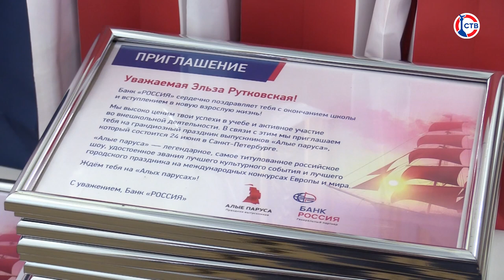Севастопольские школьники получили приглашение на шоу «Алые паруса» в Санкт-Петербурге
Незабываемый подарок к окончанию школы получили 13 севастопольских одиннадцатиклассников. Банк «Россия» предоставил им путевки в Северную столицу на грандиозное мультимедийное шоу «Алые паруса». В этом году оно состоится 24 июня. Кому посчастливилось получить приглашения? И как готовятся выпускники к долгожданному дню?